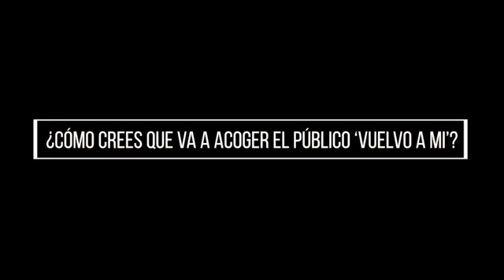Shara Pablos - Vuelvo a mi ( La Entrevista )